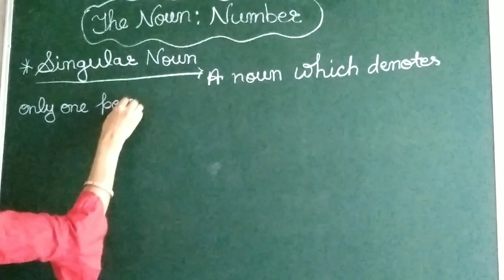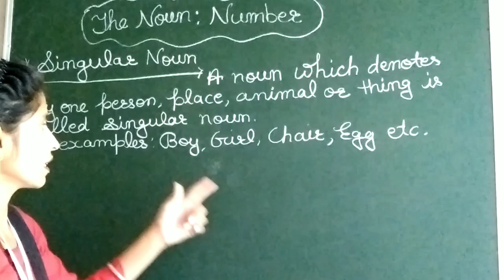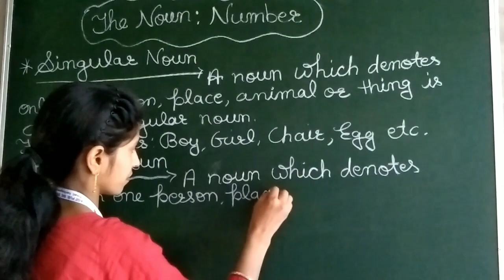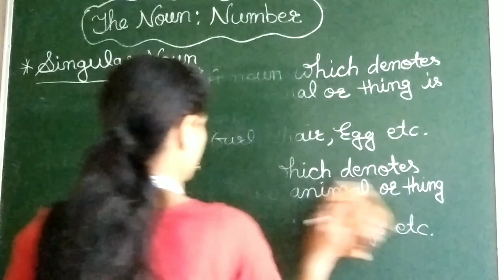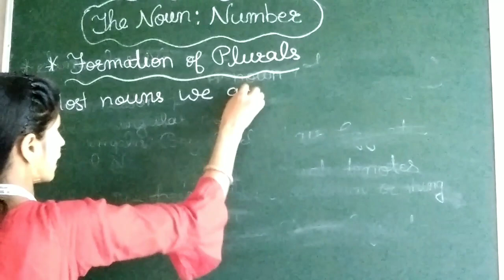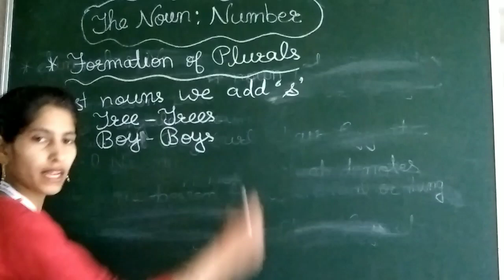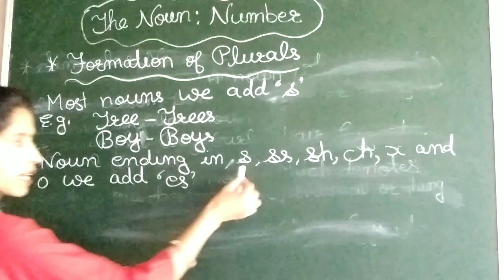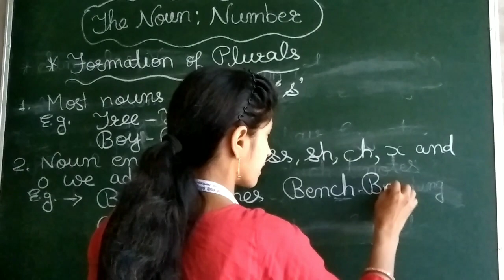The Noun: Number